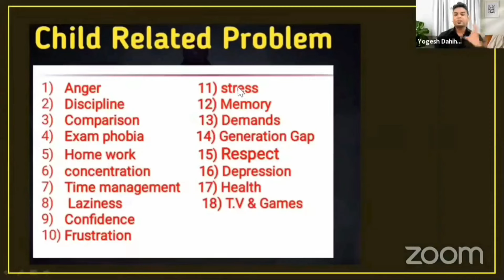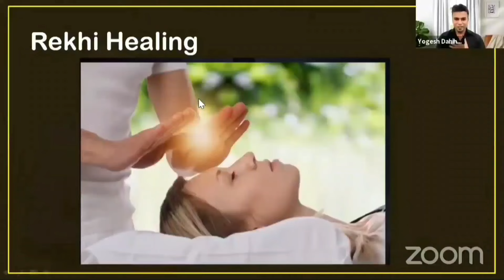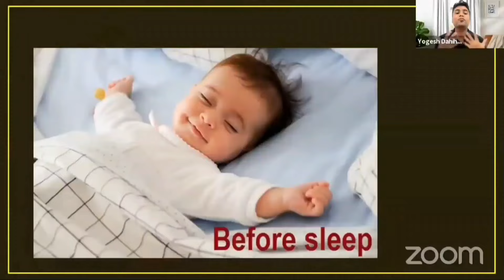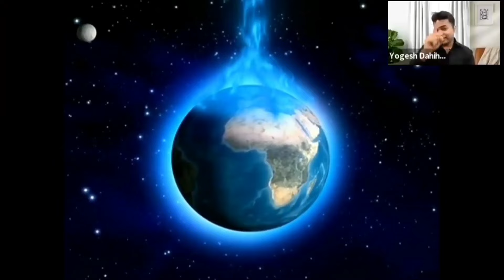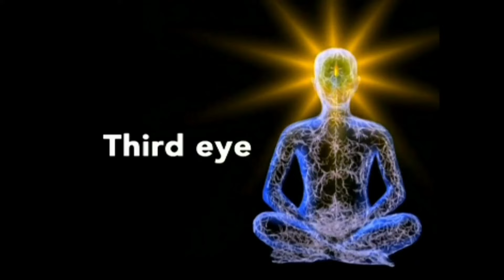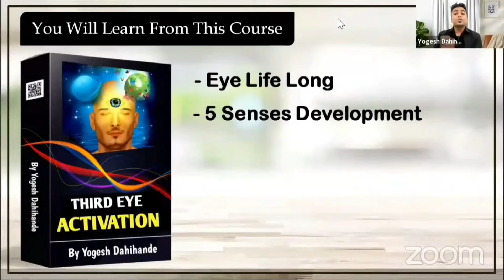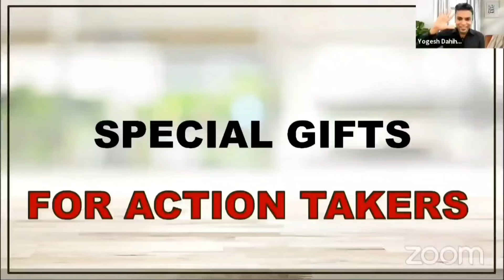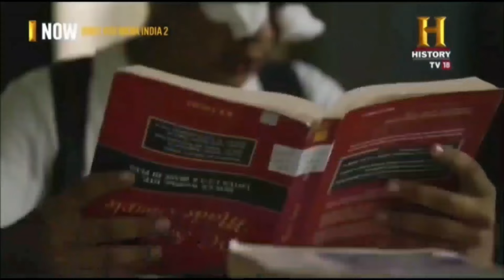तिसरी आंख घर पर कैसे खोले by Yogesh Dahihande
Memory Power
Mind Power

 “By

BENEFITS’

1- Life Long Eye

2 - 5 Sense Activation

3- Increase Memory

4- Increase Concentration

5- Increase Confidence

🦅IMPROVED CONCENTRATION

🐘PERSONALITY DEVELOPMENT

Web Camera

Ring Light

Laptop Stand

Croma Green Background

Projector Stand

Yoga World